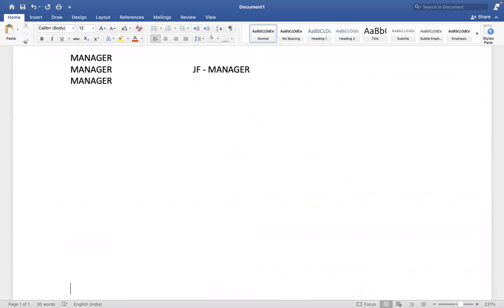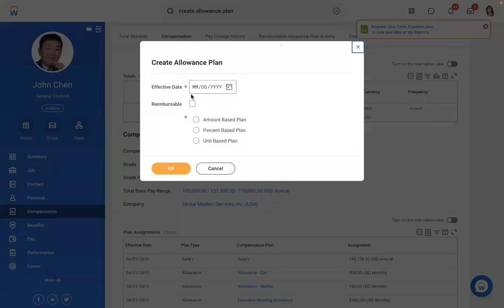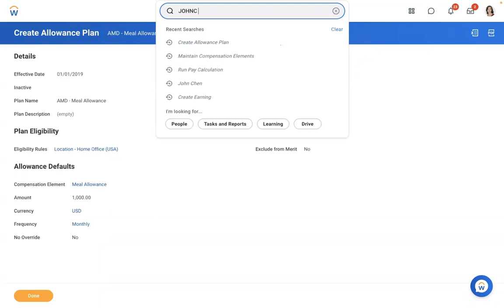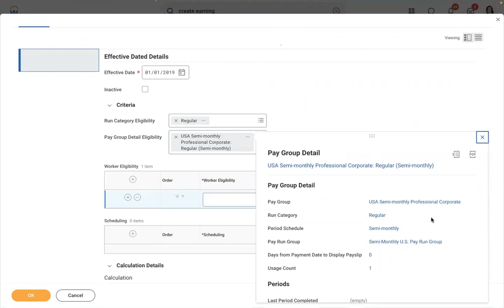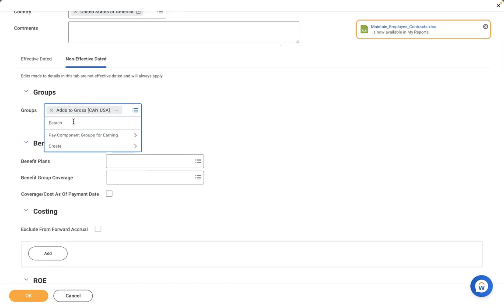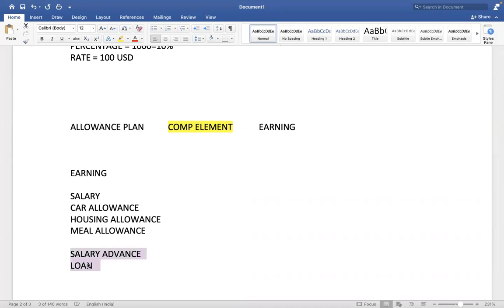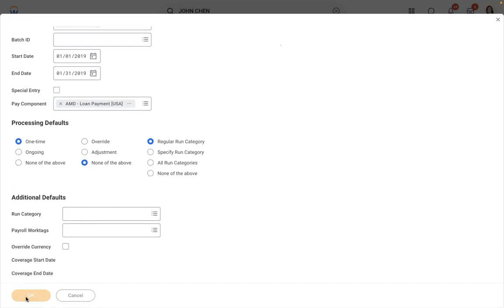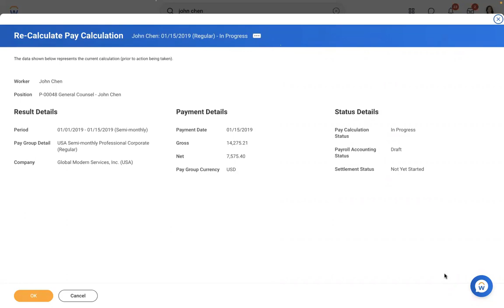Workday Payroll: Understanding Payroll Earnings | workday course | workday tutorial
We help companies save time and simplify processes on our channel. Workday Payroll payroll earnings are discussed in this video.

Payroll earnings include wages, salaries, bonuses, commissions, and other employee pay. Tracking and controlling payroll earnings is essential for timely and accurate employee payment.

Topics covered in this video include:

Understanding the necessity of effectively measuring and controlling Workday Payroll earnings
Workday Payroll earnings setup
Setting payroll earnings calculations
Payroll earnings processing and review
Best practices for Workday Payroll earnings management
Workday Payroll's payroll earnings capabilities will be optimized with tips and insights. This video is for new and experienced users of the platform.

You will learn how to correctly monitor and manage payroll earnings in Workday Payroll after watching this video. You'll learn how to set up earnings, create earnings rules and computations, process and analyze transactions, and follow earnings management best practices for accurate and fast payroll processing.

If you have any questions or recommendations for future videos,